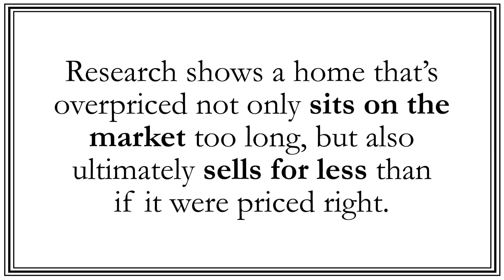How do you price a home? Sueanne Sylvester Answers Seller's #1 Question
How do you price a home? What price should we list our house at? These are questions I get from my sellers all the time. Watch to learn the 3 basic strategies for pricing a home and so see the comprehensive way I compare your home to others in your area. Forget Zestimates!  Watch this!